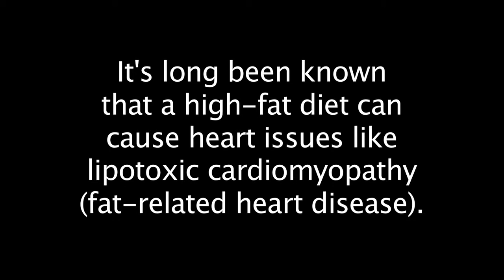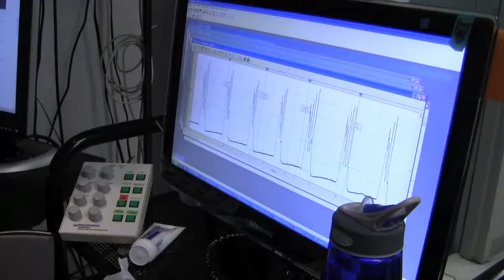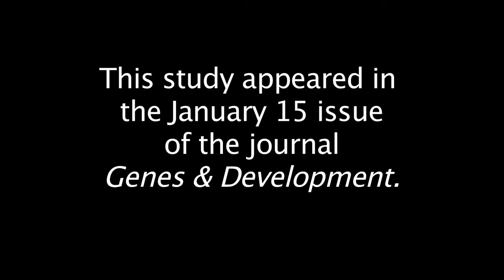A Different Path to Fat-Related Heart Disease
Fruit fly study demonstrates how lipotoxic cardiomyopathy might occur in genetically obese individuals, revealing potential therapeutic targets for fat-related heart disease.

 Heart disease is the leading cause of death for both men and women in the United States. But heart disease is more than just one disease; there are many different 'flavors' that can result from a heart attack, high blood pressure, diabetes or other causes. In lipotoxic cardiomyopathy, for example, heart function is disrupted by fat accumulation in heart cells. Obesity and high-fat diets are major risk factors for lipotoxic cardiomyopathy. A team led by Rolf Bodmer, Ph.D. at Sanford-Burnham Medical Research Institute (Sanford-Burnham) recently unraveled an alternative pathway to lipotoxic cardiomyopathy in fruit flies -- a genetic mechanism that occurs independently of a diet high in fat. Their study, published in the January 15 issue of Genes & Development, lays the foundation for the development of new ways to combat lipotoxic cardiomyopathy and other types of heart disease.

"It's a well-accepted notion that if you eat too much fatty food and your body can't metabolize it properly, you can become obese and this can lead to lipotoxic cardiomyopathy. Our study shows that there is also an alternative cause of obesity and associated heart problems -- an imbalance in the fats that normally make up the basic structure of our cells," explained Hui-Ying Lim, Ph.D., post-doctoral researcher and lead author of the study.

In this study, the researchers analyzed mutant fruit flies (called easily shocked mutants) that have abnormally low levels of phosphatidylethanolamine (PE), a type of fat that makes up a major component of cellular membranes in both flies and mammals. They found that these flies compensate for low PE levels by initiating a mechanism for synthesizing fat. In this mechanism, a protein called sterol regulatory element-binding protein (SREBP) turns on genes encoding metabolic enzymes that synthesize more fat.

As a consequence of high SREBP, these PE-deficient mutant flies also had high levels of triglycerides, heart-damaging fats commonly associated with obesity and type 2 diabetes in humans. The disruption in cell membrane fat synthesis and consequent triglyceride fat accumulation added up to heart problems for flies short on PE-producing enzymes. Compared to their genetically normal counterparts, they were especially prone to cardiac arrest under stress and other heart problems.

Since overactive SREBP seems to be the cause of heart disease in this system, can it be targeted to reduce heart disease? The researchers addressed this question by inhibiting SREBP or its fat-synthesizing target genes through genetic manipulation. In doing so, they were able to restore fat balance and rescue PE-deficient flies from heart malfunction. These beneficial effects were also achieved by reducing SREBP in just the heart, rather than the whole fly. As a result, the flies were still obese, but their hearts functioned normally. These findings further underscore the importance of SREBP in excess fat-related heart diseases, like lipotoxic cardiomyopathy.

"Here we identified a new metabolic pathway that exhibits striking similarities to obesity- and diabetes-related heart failure in humans," explained Dr. Bodmer, professor and director of the development and aging program at Sanford-Burnham and senior author of the study. "This information might now allow us to interfere with the toxic effects of high fat in the heart by directly manipulating these genes in the heart muscle."

This study was funded by the American Heart Association (AHA), the Ellison Medical Foundation and the National Heart, Lung and Blood Institute (NHLBI) at the National Institutes of Health (NIH).